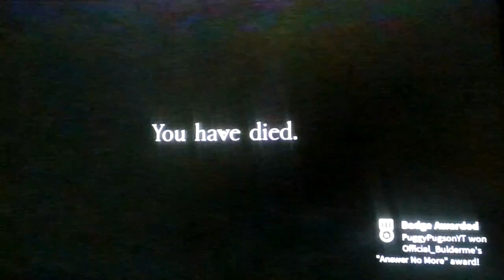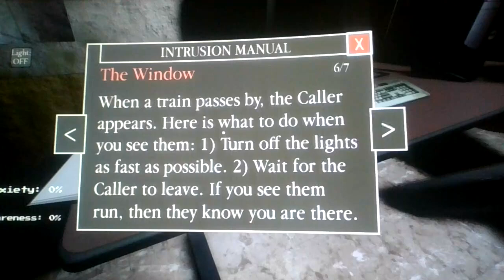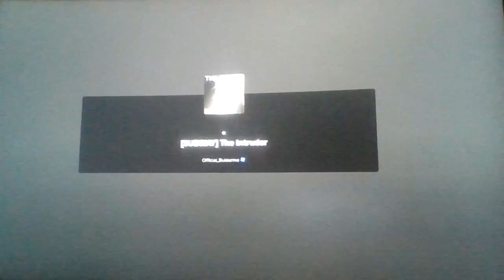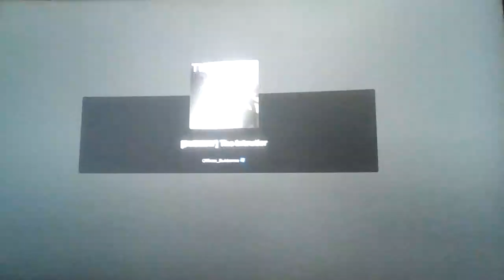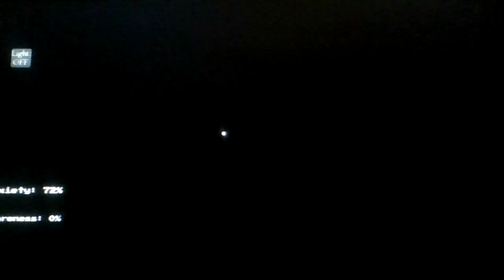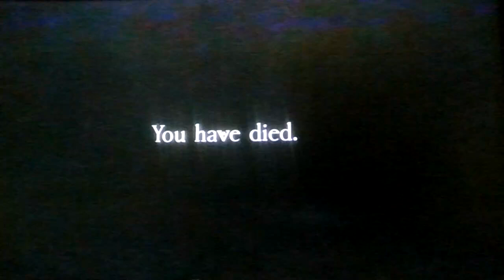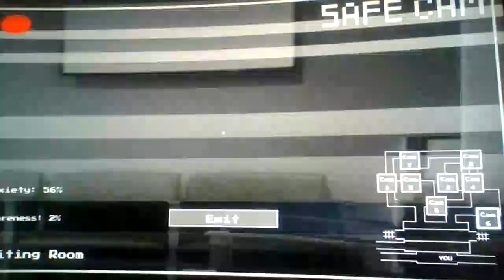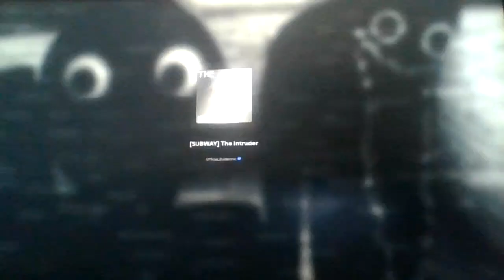Roblox The Intruder: Night 7: The Subway!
Now, we rest! (By the time i'm getting this video scheduled)